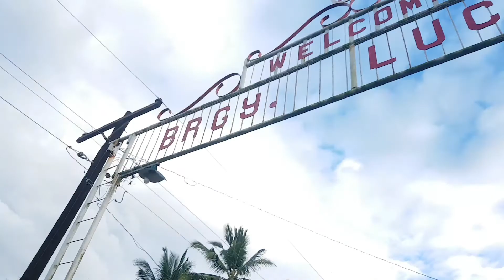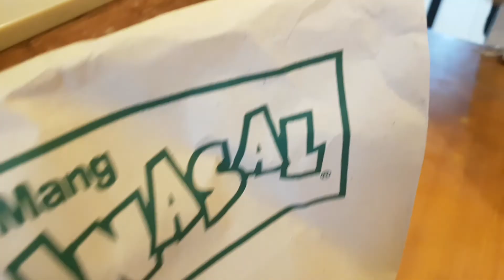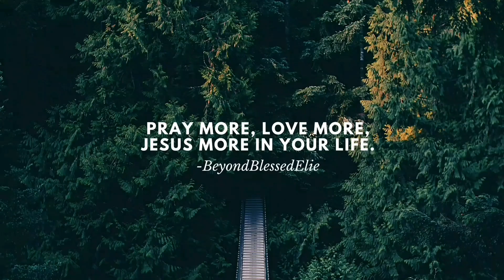LUCBAN IS FOR JESUS | VLOG#23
We went to Lucban to share the good news, the gospel. We all need Jesus!